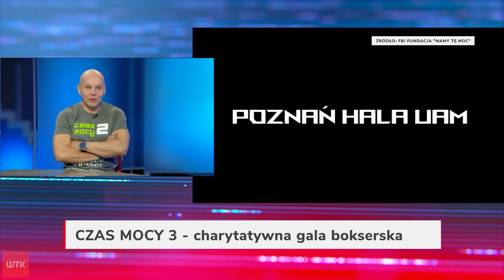Gość Wieczoru WTK: CZAS MOCY 3 - charytatywna gala bokserska